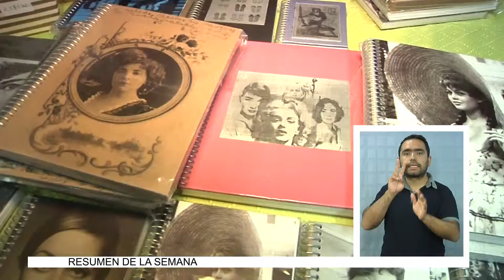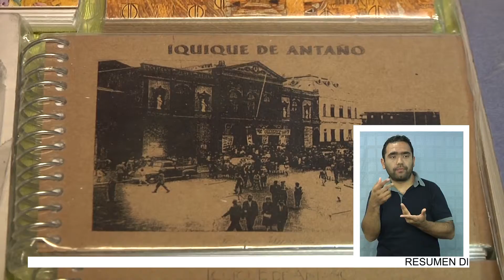EXPOSICIÓN “MERCADO A MANO” DE PRODUCTOS ARTESANALES - Lengua de Señas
(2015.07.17) Una exposición con diferentes productos hechos a mano, se realizó en el tercer piso del Edificio Agua Marina 1. En el lugar se  reunió a 7 expositores que ofrecieron sus productos y mostraron su arte en una reunión que fue interrumpida por un Cuentacuentos, para amenizarles la jornada a los niños presentes.